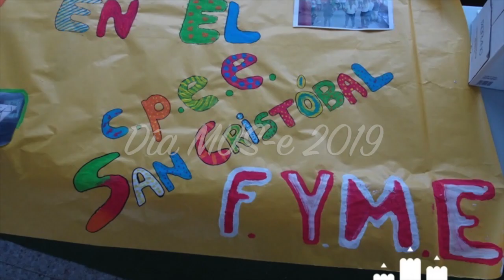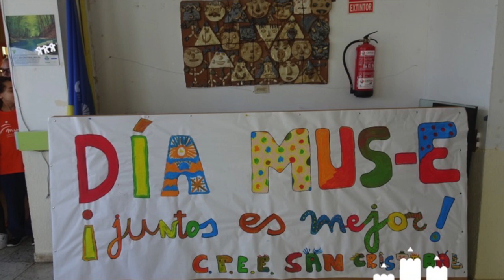DÍA MUSE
Día MUS-e CPEE San CRistóbal 2019